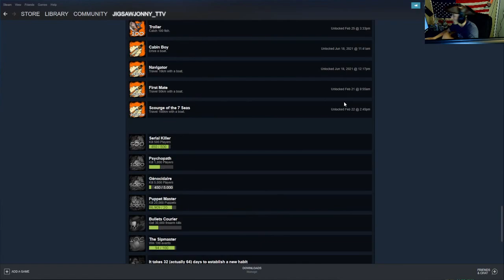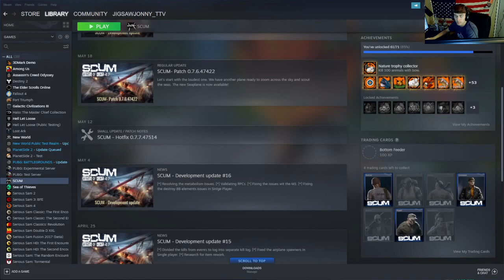SCUM & SQUAD - After a 4 mile jog, time for a little BR and then we might hop on some Squad